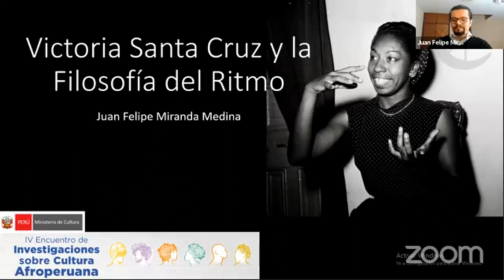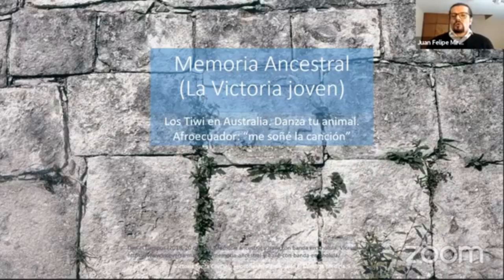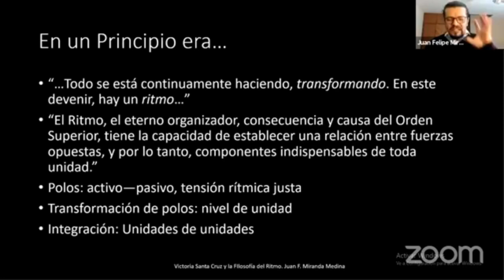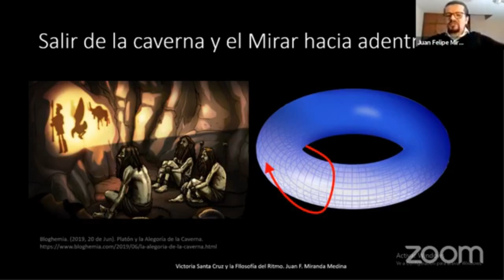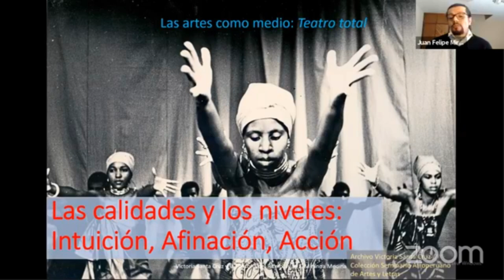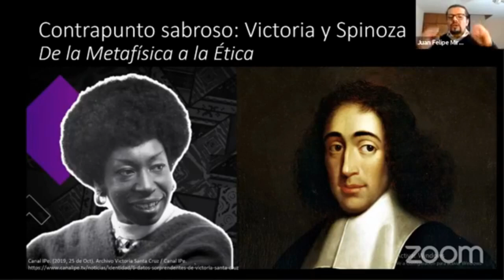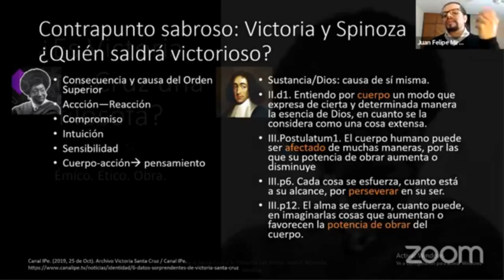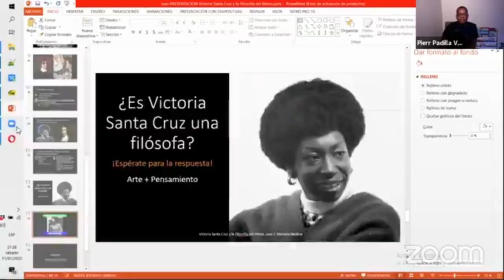Ponencia - Victoria Santa Cruz y la Filosofía del Ritmo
La ponencia "Victoria Santa Cruz y la Filosofía del Ritmo" fue presentada en el IV Encuentro de Investigaciones sobre Cultura Afroperuana el 11 de Julio del 2020, organizado por el Ministerio de Cultura del Perú .

00:00 Presentación
21:27 Preguntas
34:36 Despedida y cierre del evento

Victoria Santa Cruz es una de las figuras más poderosas del movimiento que impulsa la visibilización de los afroperuanos en el Perú, denominado el "renacimiento afroperuano". Victoria fue coreógrafa, maestra no sólo de elencos afroperuanos sino también del Ballet Folklórico Nacional, e inclusive laboró varios años en los Estados Unidos como maestra en la prestigiosa universidad Carnegie Mellon. Esta ponencia contrasta su pensamiento con filósofos notables de la tradición occidental como Platón, Descartes y Spinoza, abordando la pregunta: ¿es Victoria Santa Cruz una filósofa? y si lo es, ¿en qué consiste su filosofía?¿qué propone y cómo se diferencia de otros grandes?

La fuente más importante sobre la cuál esta ponencia elabora es el libro de Victoria "Ritmo: el eterno organizador" que está disponible para descarga gratuita